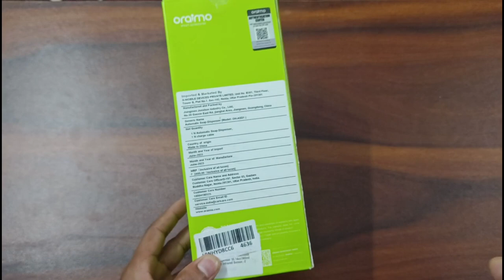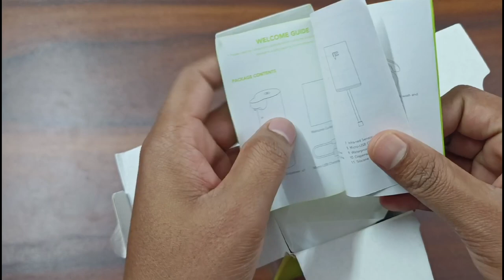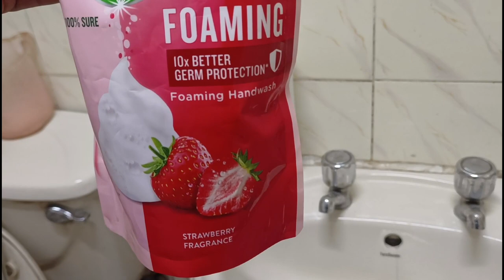Oraimo Automatic Soap Dispenser unboxing and review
Soap Dispenser
Automatic soap dispenser
Best quality and easy to use
Foaming liquid soap dispenser

Budget wifi camera to buy

Redmi A2 unboxing and review
Best smartphone to consider under 6000 rupees
mobile unboxing

CP plus wifi camera unboxing and review
Best wifi camera
Budget wifi camera

Samsung book 360
Unboxing andreview
Best laptop with best performance

Laptop Assesories

Cleaning kit
Laptop bag
Charger Protector
Keyboard protector

Poco M6 Pro unboxing and review
Smartphone under 10k
Poco Smartphone

Best Juicer/mixer/grinder
Sujata Mixer
Best under 5500 rupees
Super Quality product

Oraimo Bluetooth Speaker unboxing and review
Best bluetooth speaker to buy
amazing sound quality

IQoo Z7 Pro smartphone
IQOO Z7 Pro unboxing and review
IQOO Z7 Pro unboxing and review in hindi

A balanced smartphone in this price range

My mic
My tripod
My Camera
My mobile
My laptop